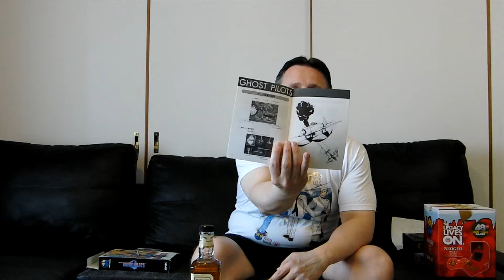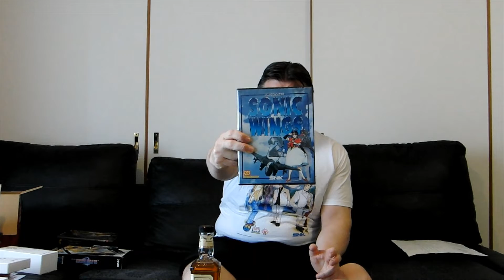31 Days of Shooters: Neo Geo Block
We're in the 3rd quarter of 31daysofshooters , this time focusing on the greatest system hardly anyone can afford, the Neo Geo!

Obviously I would love to have all of these games on AES; maybe someday if I win the lottery!  Luckily there are modern options for those interested.